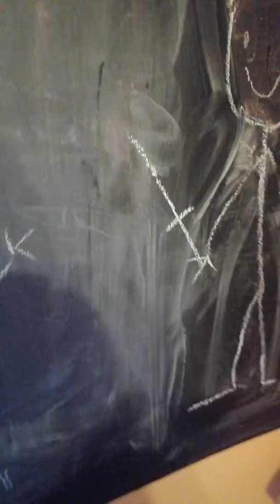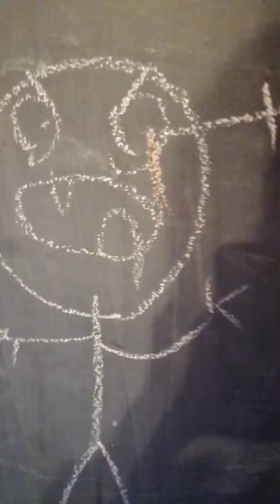Mieciu vs dziwny wysłannik ździsia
To mi bardzo pomoże w rozwijaniu się. z góry dziękuje wszystkim co to zrobili. Jak chcecie tabsa na kanale to piszcie.